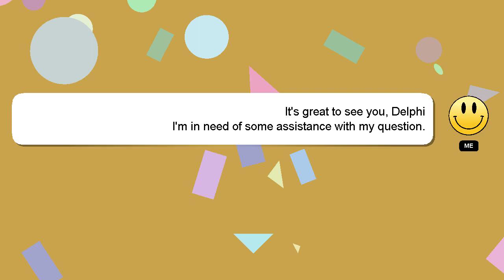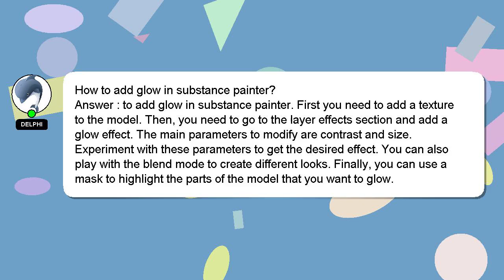How to add glow in substance painter?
Here's a brief description of who I am, Greetings, my name is Delphi. I am here to help you get the answers you are seeking. - How to add glow in substance painter?

Don't hesitate to leave a comment or start a chat if you have a more specific question. Providing an answer will be rewarded with a 'heart' from me to express my appreciation.

*2 What we are experimenting :*